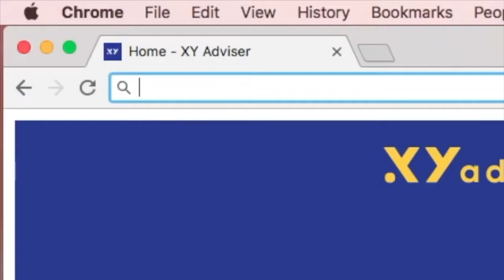#88 Andrew Shakespeare on the Transition to Holistic Financial Advice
You’ve heard the term ‘holistic advice’, but what does it actually mean and how do you shift yours or your boss’ way of thinking to adopt this more modern approach to financial advice?

Andrew Shakespeare (@ajshakey82) of the JSA Group and 2010’s AFA Rising Star Award Winner leads a team of financial professionals who are consistently looking beyond client’s investment returns and super balances to develop strategies that are far more meaningful and valuable to their client’s wealth and wellbeing.

In this short and sweet episode with Ben and Clayton, Andrew explains why he rarely starts with traditional financial planning concepts in the first meeting, how he prices initial and ongoing advice, how to attract organic referrals and why it’s conversations like these that are important ones to be having in light of the Royal Commission and the future state of financial advice.

This podcast has been brought to you by Sunsuper one of the country’s fastest growing profit for members super funds with more than one million members and $49 billion in funds under management. They’re committed to providing advisers with a timely service, flexible products and innovative member services.

They’re long-time supporters of XY Adviser and believe this highly passionate community represents the future of financial advice. We’re proud to partner with Sunsuper who are helping drive the positive evolution of financial advice.